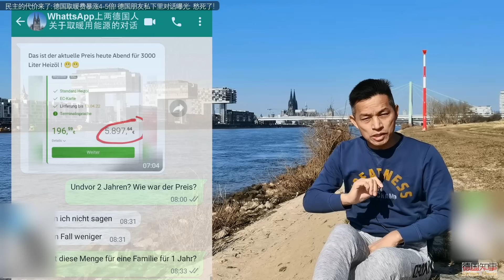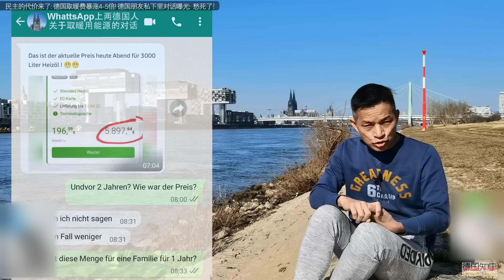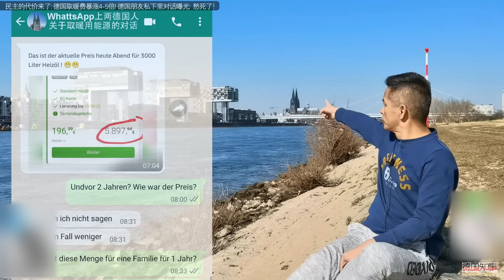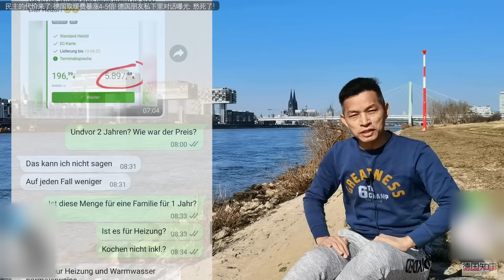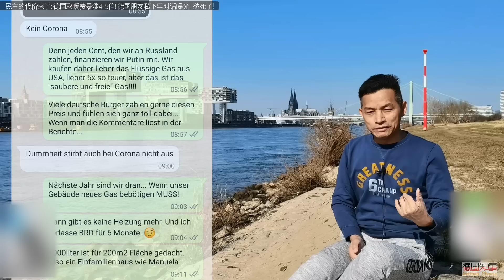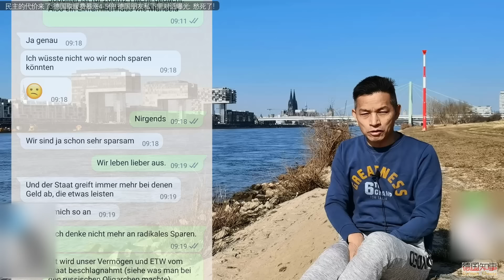为了民主作出贡献: 德国取暖费涨了4-5倍! | 德国朋友私下里对话有意思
这几天德国的燃油每天都上涨，昨天获知两个德国朋友关于冬天取暖的对话，表示全年的取暖费达到近6000欧元， 其中一人说， 这是为民主作出贡献。西德电视台也做了类似报道: 全暖费上涨4-5倍。